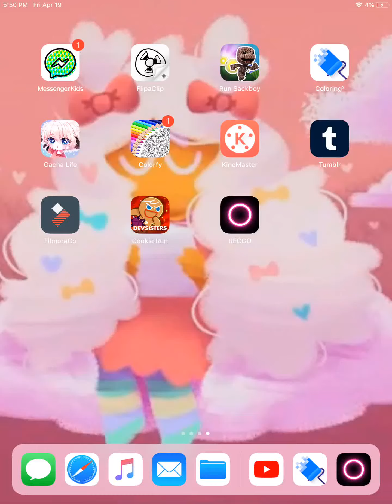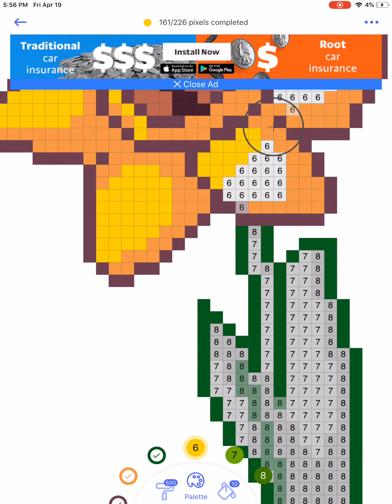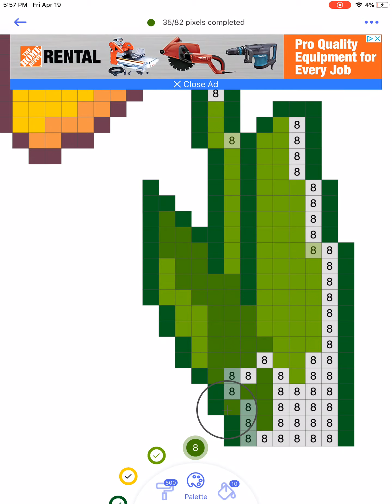Doing Pixel Art.